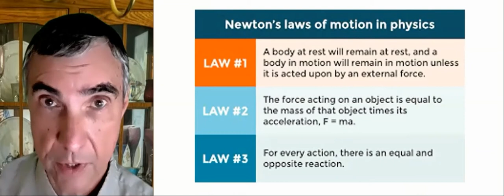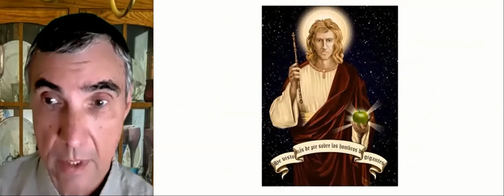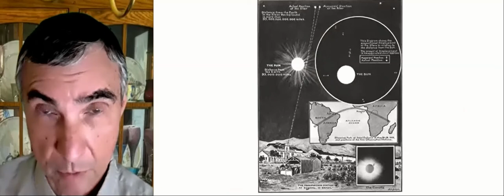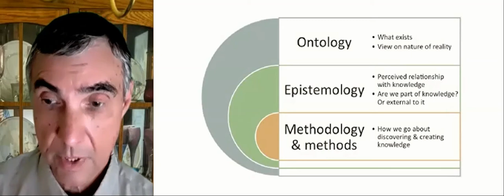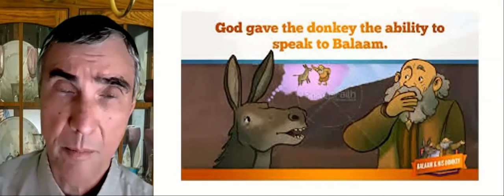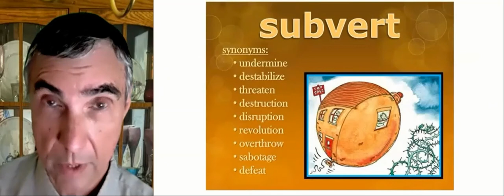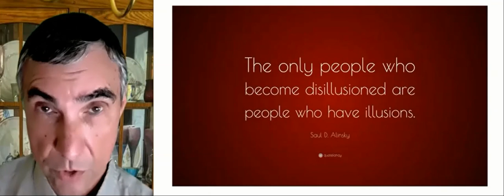25 - The Value Of Disillusionment